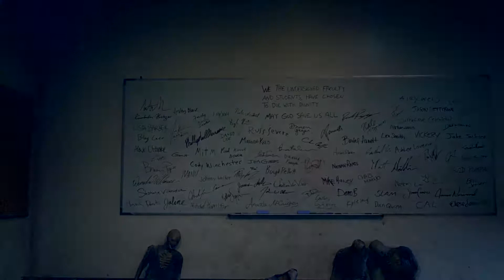DAYS GONE Walkthrough Gameplay Part 47... Ps4 Pro 4K UHD